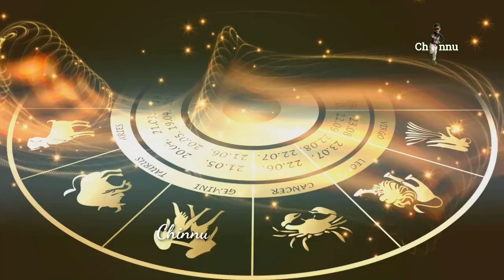ఉగాది తర్వాత ఈ 5 రాశుల వారికి పట్టిందల్లా బంగారమే.. | Ugadi Rasi phalalu